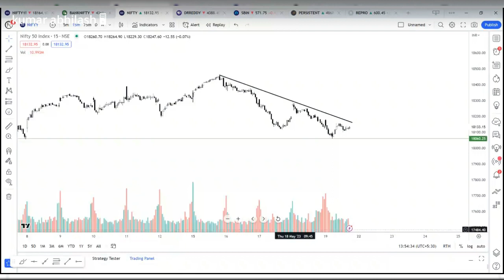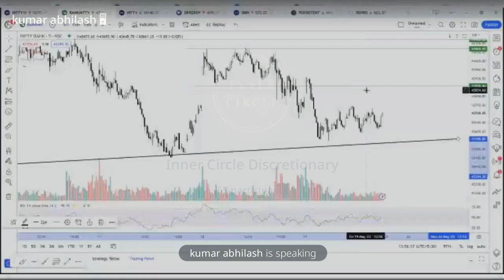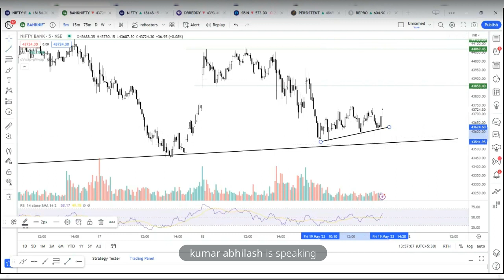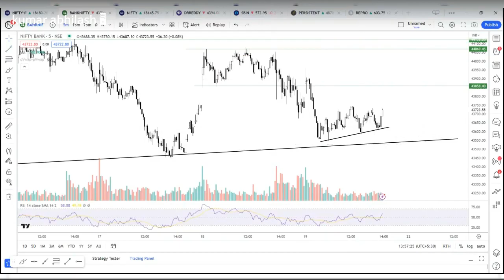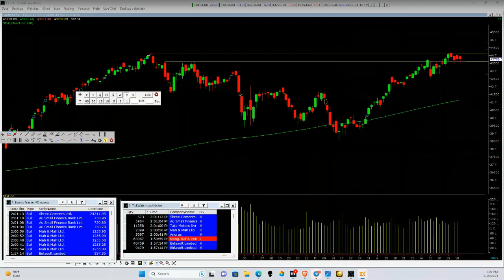Nifty Reversal Explained in LIVE! Market | KA charts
👉This channel does not provide any tips/recommendations/advice.
👉All updates/posts/discussions are only for education and learning.
👉It is not possible to see and reply comments other than related to video so post your queries in our open telegram channel. Link is below.